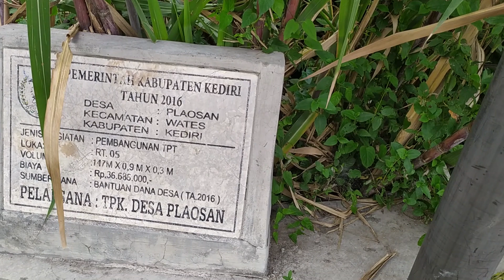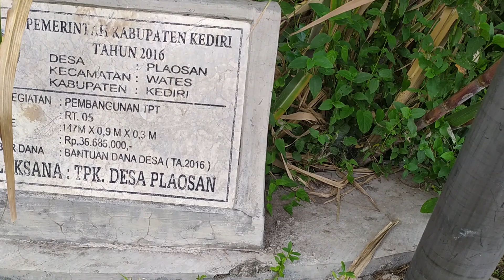Ngarit Rumput diwaktu liburan,,ngeri aritnya setajam silet‼️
nyari pakan buat sapi di desa sangat lah mudah ges,tinggal ambil arit buat potong rumput dan langsung pergi ke kebun,karna disitu banyak rumput liar pengganggu tanaman yang harus di babat dan bisa untuk dikasihkan ke sapi